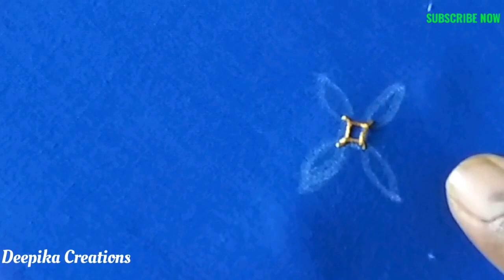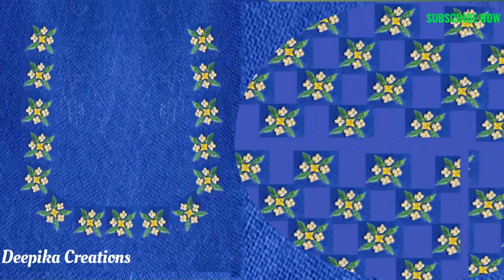kutch work blouse designs, kutch work, kutch work embroidery tutorial,hand work,by Deepika Creations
kutch work blouse designs, kutch work, kutch work embroidery tutorial,hand work